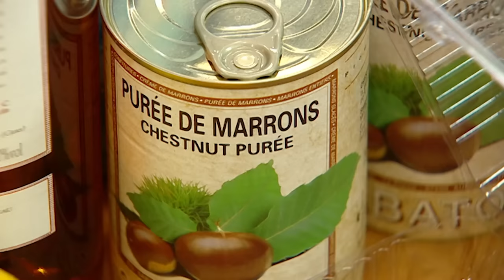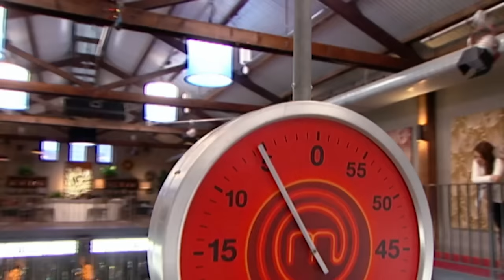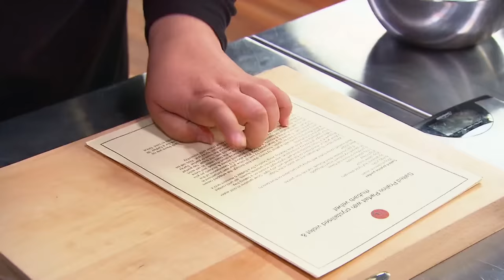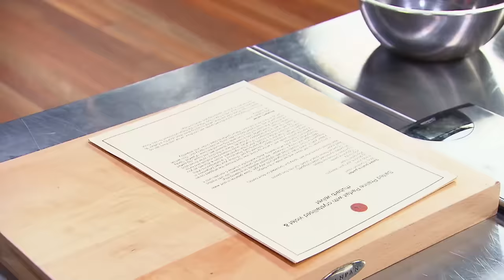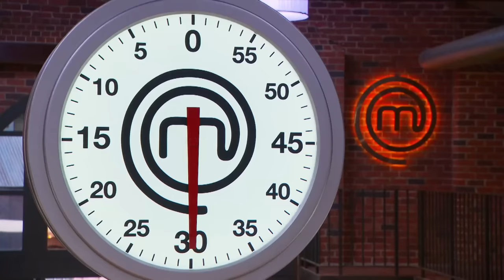Best Sweet Treat Recipes | MasterChef Australia | MasterChef World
It is fair to say we all have a sweet tooth, sometimes we are craving a sugary snack like a Crepe Stack, a Lemon Souffle or a Hazelnut Parfait. Here is a compilation of desserts you can make for the upcoming Pancake Day from MasterChef Australia Seasons 3 through 5.